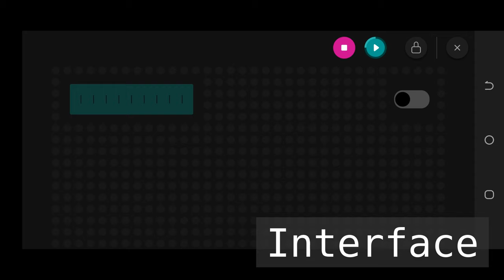LEGO® Technic™ MOC, Automatic Doors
Once, I was building the double sliding doors from the fischertechnik "Pneumatic 3" set. And I wanted to build an analog using the LEGO® Technic™ pieces and with automatic control.

Chapters:

- 0:00 Beginning
- 0:54 Inner structure
- 1:23 Interface and program